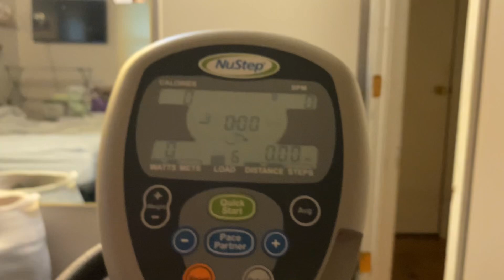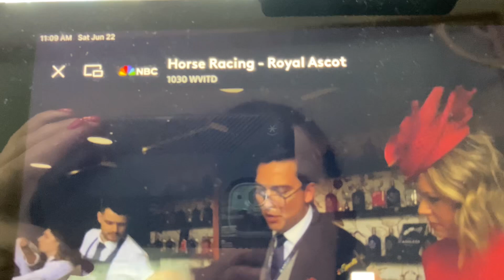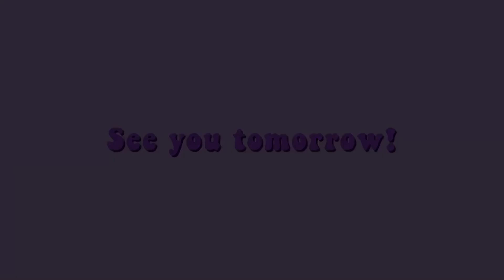SATURDAY STARTS SUNNY , TURNS STORMY (6/22/24)